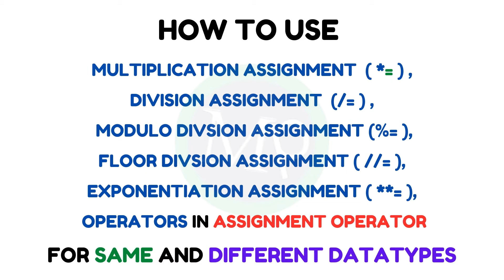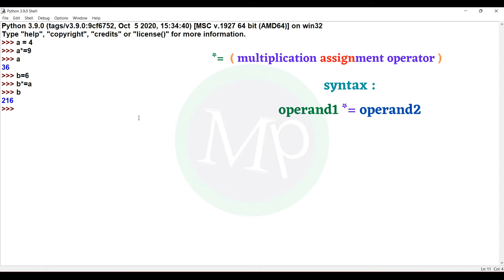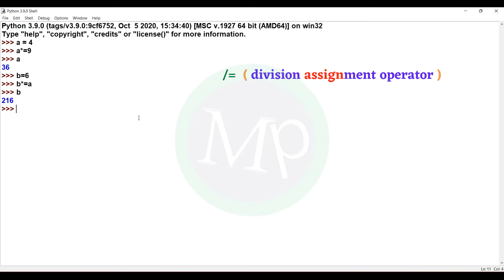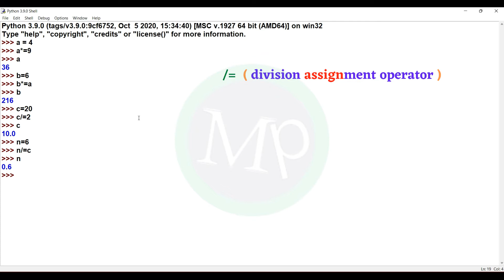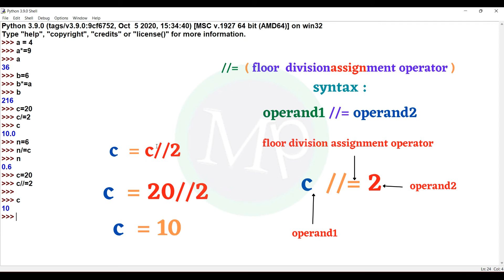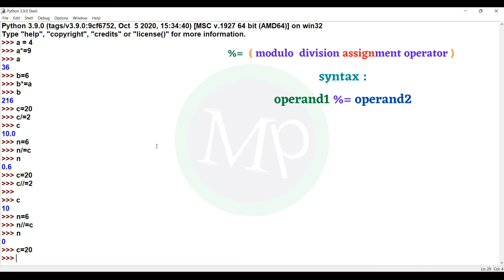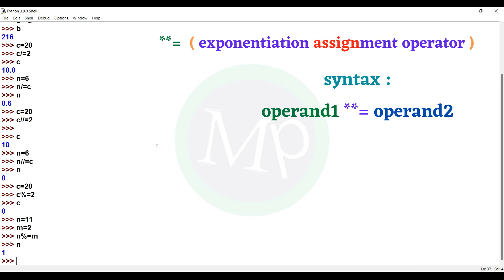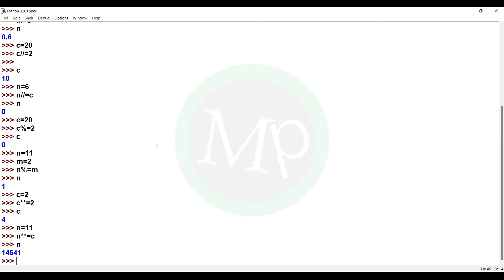#52 Python Assignment Operators In Telugu Part 2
In this Python assignment operators in telugu part 2 video, I explained multiplication assignment operator, division assignment operator, floor division assignment operator, modulo division assignment operator and exponentiation operator in telugu and also explained how to perform operations on same data type and different data type in this video.
All topics in this video explained using examples. So anyone can learn python easily by watching this python tutorial in telugu.

Timestamps :
00:51 - multiplication assignment operator
04:17 - division assignment operator
07:14 - floor division assignment operator
09:57 - modulo division assignment operator
12:35 - exponentiation assignment operator

We divided this python into 3 series
Python basics series in telugu
Python intermediate series in telugu
Python advance series in telugu

In this python for beginners in telugu series we can learn python in telugu and because of python tutorial in telugu it is easy to understand telugu lo python.

Reference tags:

This is python for beginners in telugu
learn python in telugu
python tutorial in telugu
python in telugu
python telugu
telugu lo python
telugu python language
python tutorial telugu
python language in telugu
python